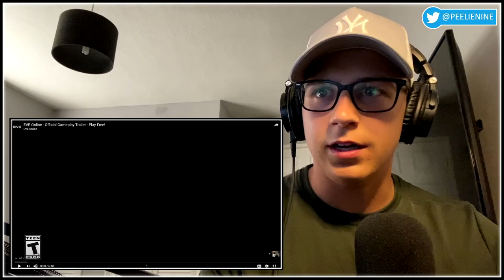ITALIAN RAP REACTIONS ARE BACK! Shiva - Thotiana RMX (UK reaction to italian rap)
Shiva - Thotiana RMX